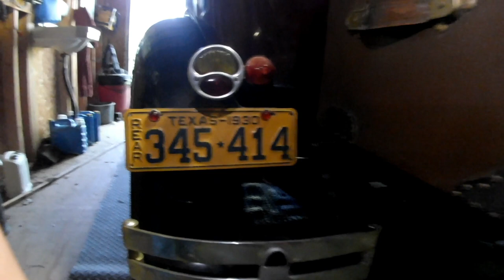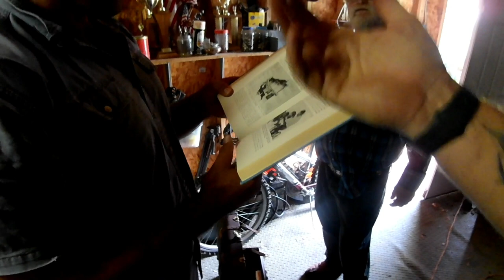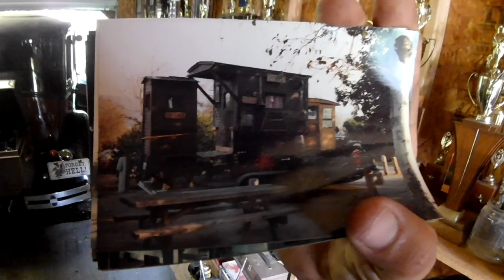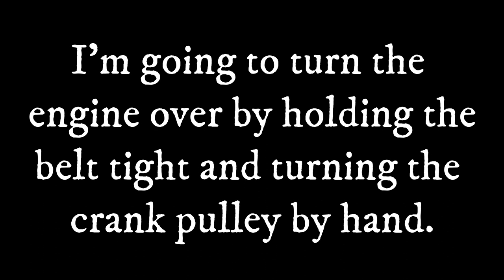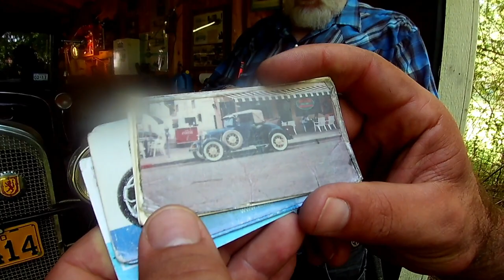Ford Model A Clutch Adjustment!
A local Vet reached out and asked if we could help with adjusting the clutch on his 1930 Model A Ford!  Let's see if we can figure it out!